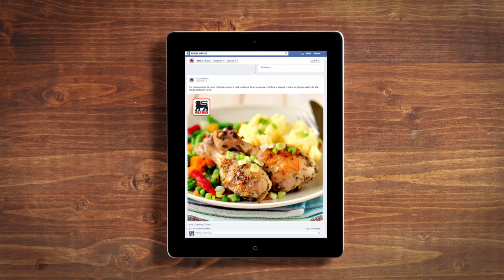Gaseste Inspiratie cu Mega Image si Cris-Tim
Oferta valabila in perioada 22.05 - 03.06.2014 pentru Cris-Tim Mini Salam Sasesc 350 g